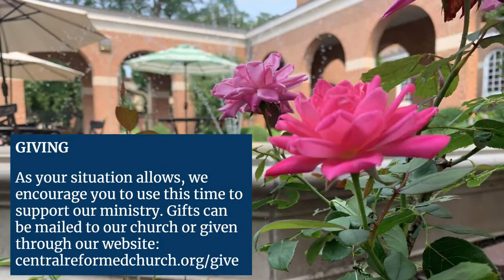"Let Us Talents and Tongues Employ," a traditional Jamaican folk tune arranged by Robert A. Hobby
Performed on October 3 by the Central Reformed Chancel Choir and featuring percussionists David Jigo, Jesse Munroe, and Diane Kersjes. Conducted by Taemin Han.